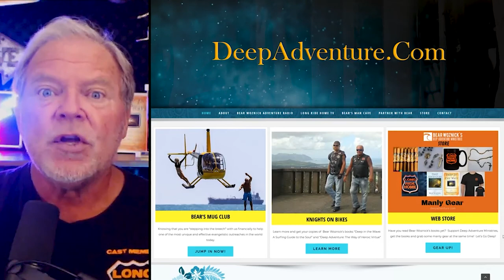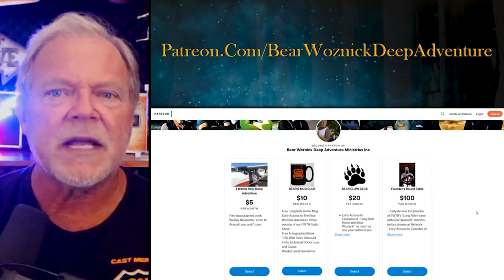BWA475 Clips Deliver us From Evil Invading the Church (Fr Mark Goring) | The Bear Woznick Adventure